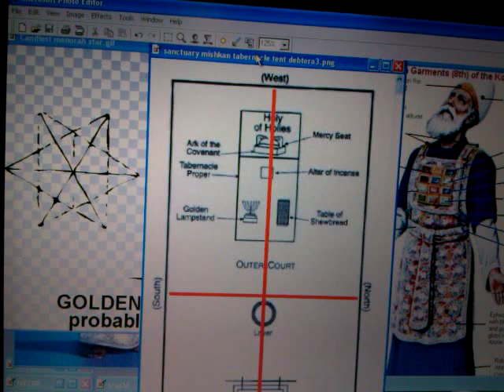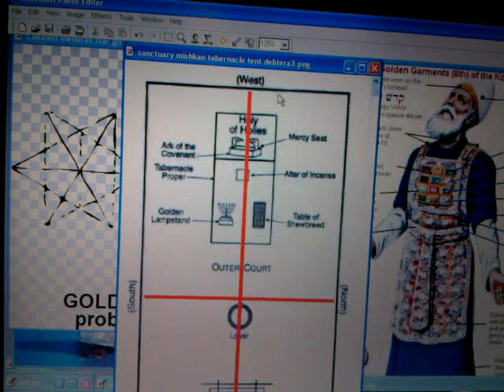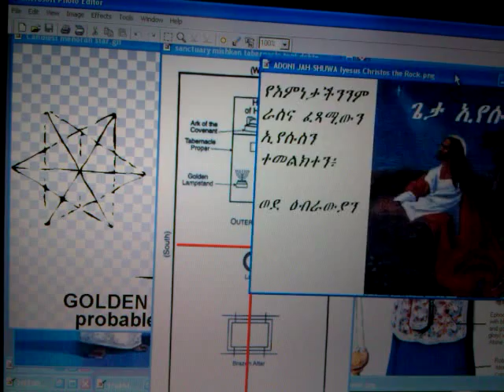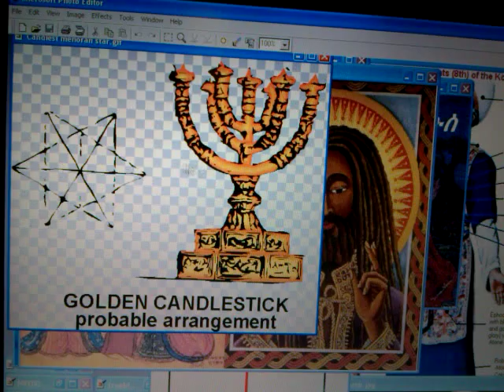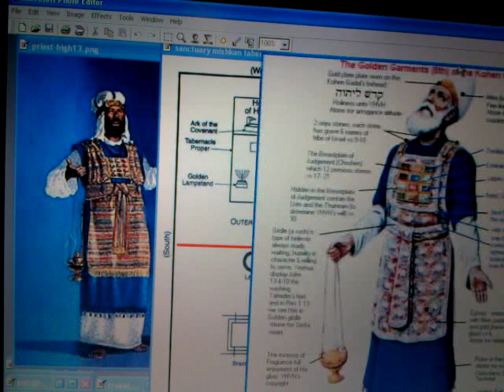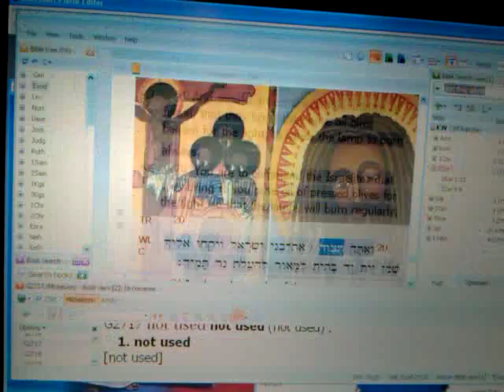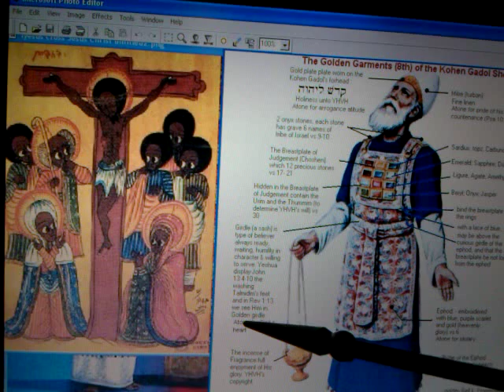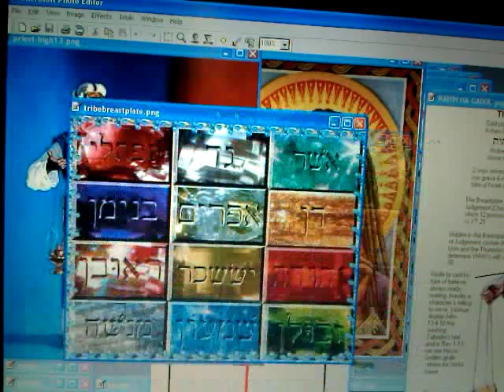RSS#20.1 RASTAFARI HIGH PRIEST: KAHIN HA-GADOL Garments; CHRIST, Aaron's Pattern & Melchizedek Order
"Rastafari Movement" Ethiopian-Hebrew Jah Melkezedek holy priesthood order bobo nyahbinghi garments ephod Christ Aaron Kahin Black Hebrews African Jews Beta Israel Tabernacle cross cannabis incense oil fire light RSS Festival "Black Jesus" Yeshuwa  "African People" "Haile Selassie I" Gospel "mansions of Rastafari"